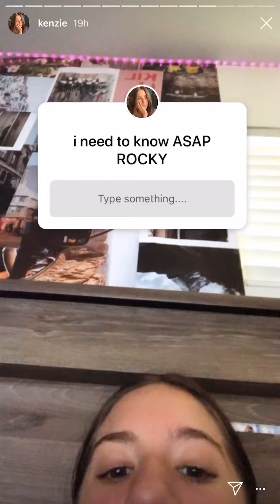Mackenzie Ziegler Instagram Story - May 25, 2019